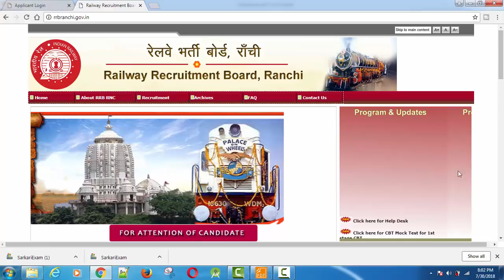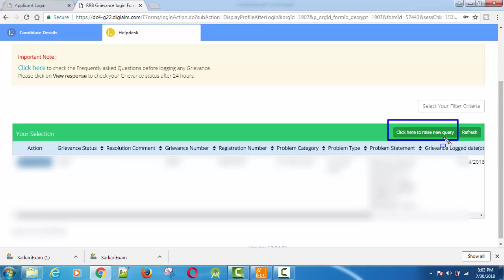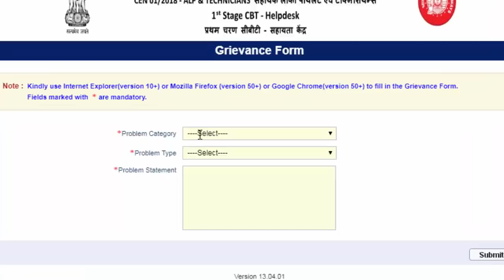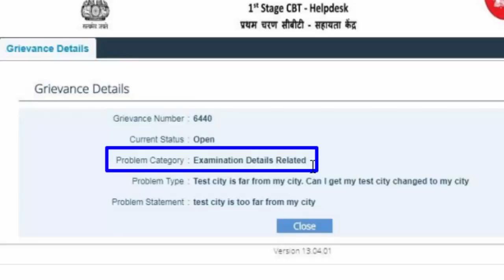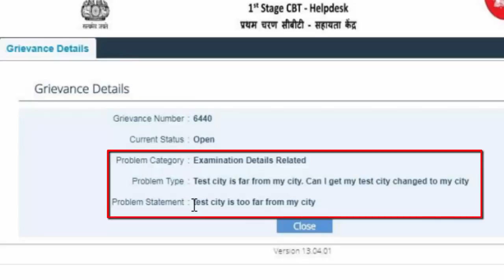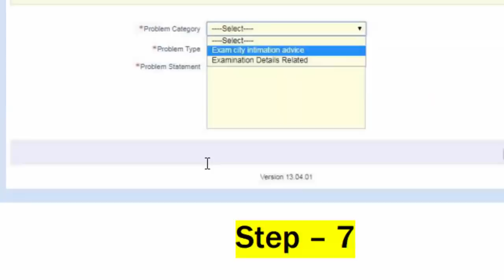ALP Fake news...|| change rrb alp exam centre fake new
Alp fake news .Ap apna exam centre change kr sakte hain...Aisa bola ja rha hai jo ki 100% fake hai.